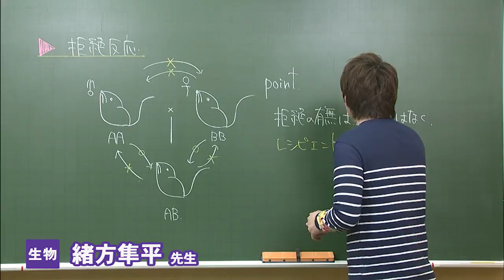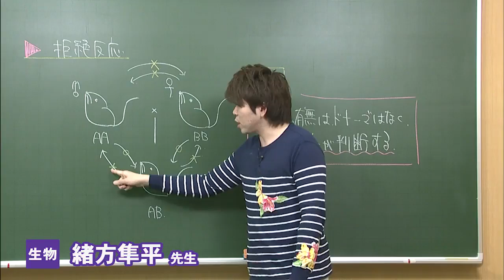東進 講師紹介 生物 緒方 隼平先生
学生時代から努力と経験を重ね続けてきた気鋭の講師。生物学は現在の自然現象を基盤に進化の可能性を探求する学問であると解し、常に生徒に考えさせることを追求する。暗記と無縁の講義は、いわばリスナー参加型の一つの物語となるだろう。